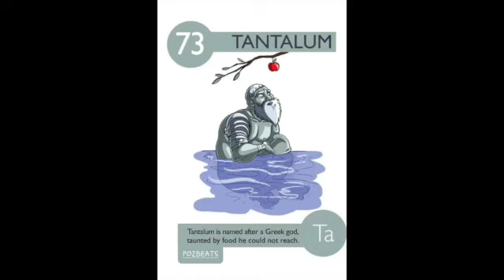UK/HIPHOP/INSTRUMENTAL-" 73 TANTALUM"